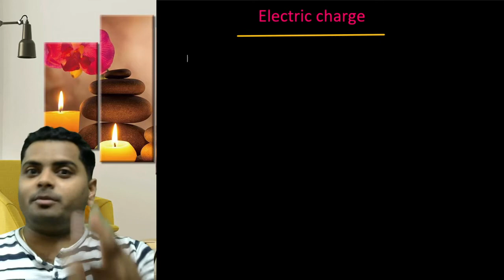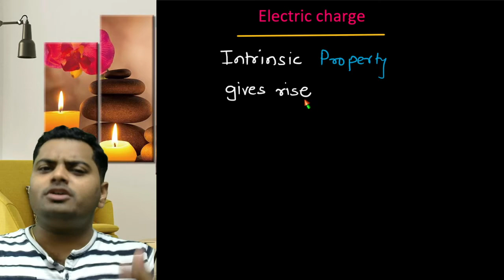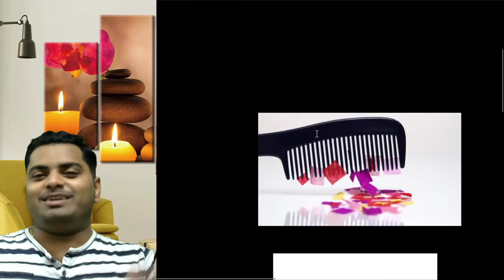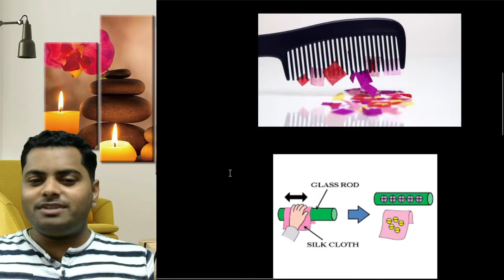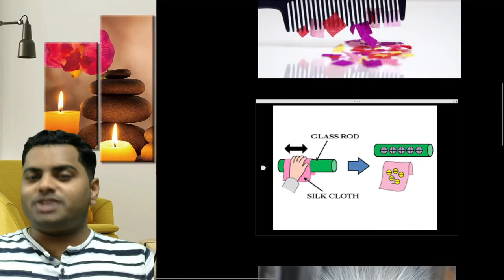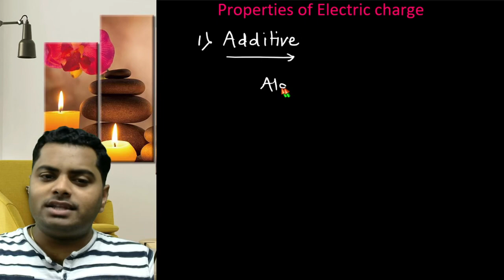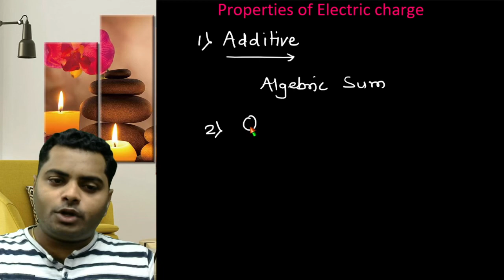Electric Charges & their Properties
Hello guys and girls, we welcome you here to the very first video of our lecture series for Physics- 11 & 12th std, for CBSE as well as all state boards. In this presented video you will be able to learn about the basics of electricity, i.e. Charges and their properties.